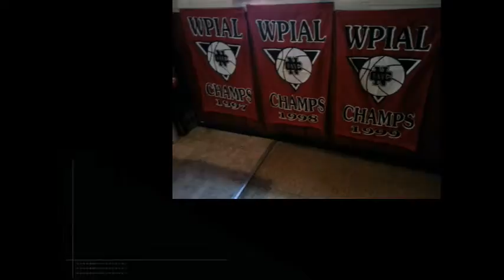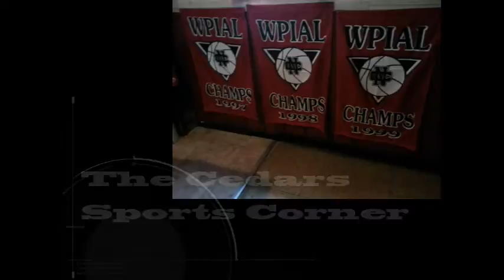NCTV45′s NewsWatch NewsBrief Wednesday Segment 5 December 21, 2016